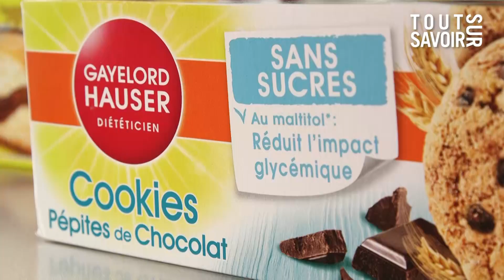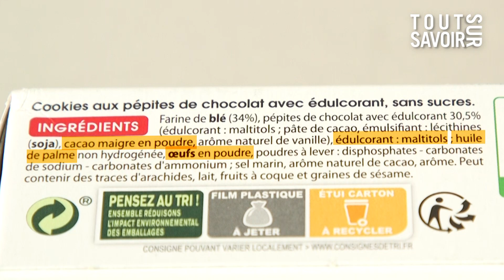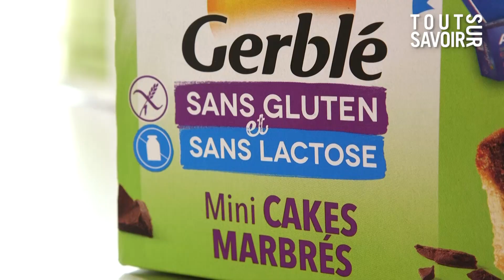JE ME FAIS LES GÂTEAUX DIÉTÉTIQUES (et je les goûte!)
Les biscuits et gâteaux du rayon diététique sont-ils vraiment diététiques ? Quelle est leur composition et quelles sont les différences avec les biscuits et gâteaux dits classiques. Teneur en sucre, en graisse, goût... le Dr Jean-Michel Cohen passe en revue certains produits des marques Gerblé, Gerlinéa ou encore Savane pour faire la comparaison et vous aider à faire votre choix pour faire attention à votre alimentation sans oublier le plaisir gustatif.

Pour vous aider à naviguer dans la vidéo :
0:00 Les biscuits et gâteaux diététiques
0:14 Le rayon diététique, c'est quoi ?
1:00 Diététique : définition
1:19 Les coockies diététiques Gayelord Hauser
4:20 Je goûte les coockies diététiques Gayelord Hauser
5:16 Les biscuits Gerlinéa VS Galettes bretonnes
7:12 Je goûte les biscuits Gerlinéa
8:07 Mini cakes marbrés Gerblé sans gluten et sans lactose VS Savane
9:27 Je goûte les marbrés Gerblé et les Marbrés Savane
10:27 Mon classement entre les gâteaux diététiques et classiques

Besoin de mieux manger et perdre du poids ?

Entre deux examens de patients, Jean-Michel Cohen vous reçoit chez lui, dans sa cuisine ou dans son cabinet médical pour vous aider à manger plus sainement. Sur cette chaîne, l'expert nutrition vous aide à comprendre vos habitudes alimentaires, à décrypter les étiquettes des produits que vous achetez et à rééquilibrer votre façon de vous nourrir.

Auteur d'une trentaine d'ouvrages, Jean-Michel est l'inventeur du programme de régime Savoir Maigrir, permettant de perdre du poids durablement et sans frustration grâce à un accompagnement quotidien.

📚 CADEAU : 1 PDF Recettes ou Info Nutrition en vous inscrivant à la Lettre d'Information du Dr Jean-Michel Cohen. Cliquez ici :

📹 Vous souhaitez perdre du poids, comprendre ce qu'il y a dans votre assiette ou vivre plus sainement ?

🎓 Les MasterClass Savoir Manger du Dr Jean-Michel Cohen, augmentez vos connaissances en nutrition :

👩 Votre diététicienne au téléphone pour 1 ou plusieurs séances, idéal pour un excellent suivi de votre perte de poids :